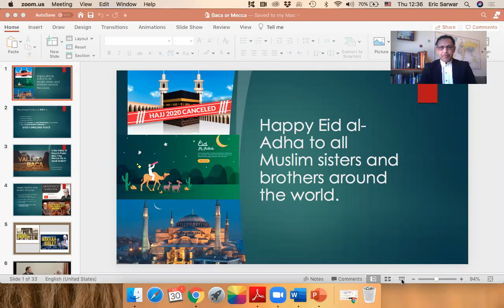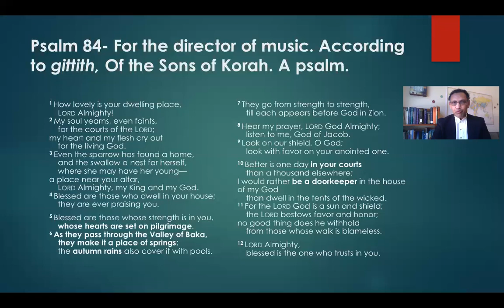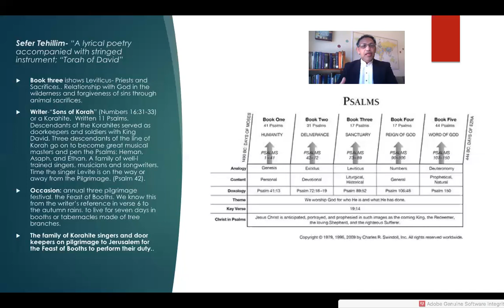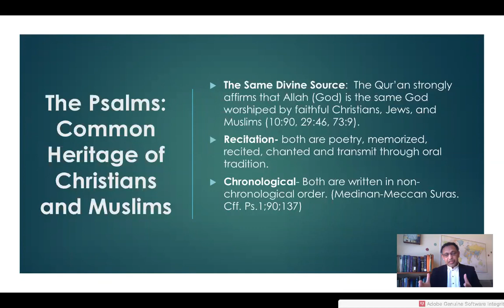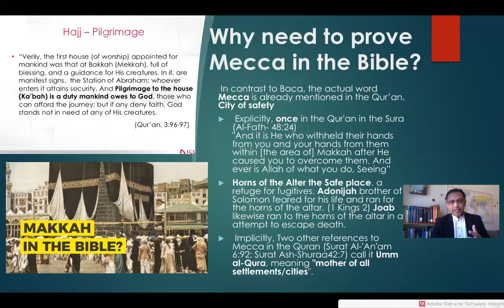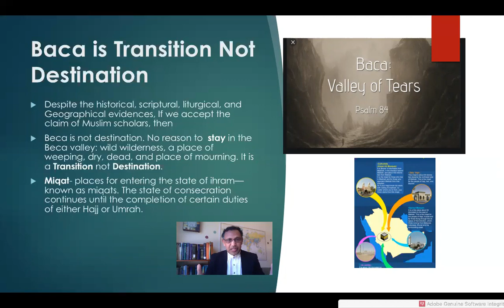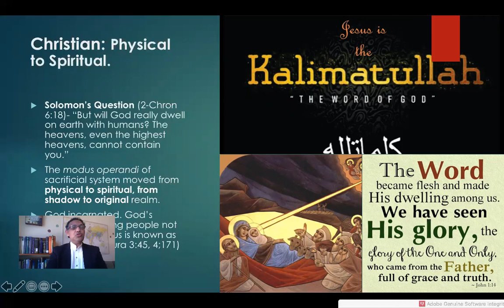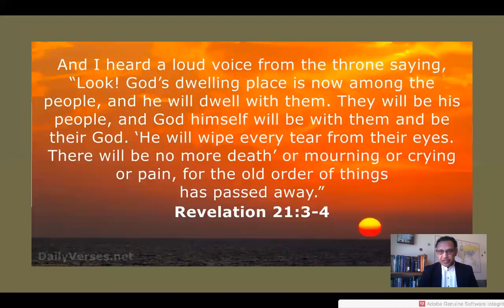Valley of Baca: An Exploration of the Psalm (84:5-6) and its relation to the House of God.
Is the Valley of Baca in Psalm (Zabor) 84:6-7, the Mecca city in Saudi Arabia?